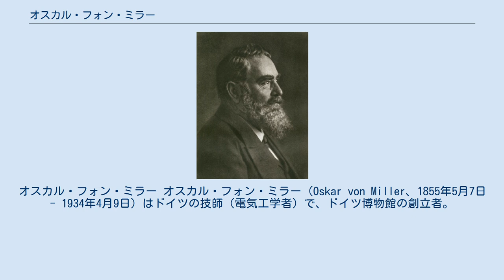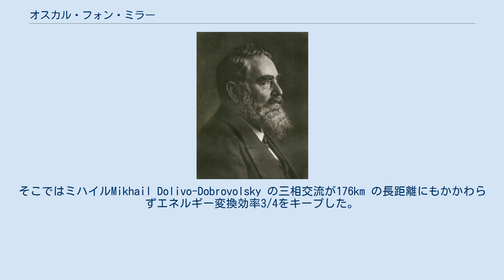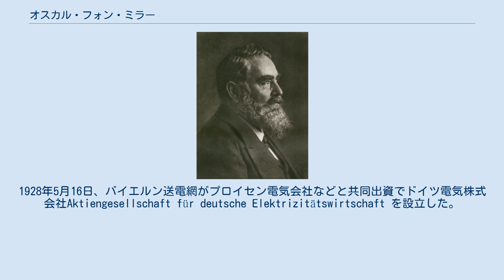オスカル・フォン・ミラー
オスカル・フォン・ミラー オスカル・フォン・ミラー（Oskar von Miller、1855年5月7日 - 1934年4月9日）はドイツの技師（電気工学者）で、ドイツ博物館の創立者。
バイエルン電力事業を牽引した。
 父フェルディナント・フォン・ミラーはバイエルン王国のヴィッテルスバッハ家に仕える鋳金師・彫刻家であった。
1875年に貴族に昇格した。
父と同名の兄フェルディナント・フォン・ミラーも名にバロンを冠し、ミュンヘン王立意匠学院の院長となって家業を継いだ。
おかげでオスカルは人生を選ぶことができた。
1921年ヴィルヘルム・エクスナー・メダル受賞。
 オスカルはミュンヘンポリテクニクムで建築学を専攻していたし、初めての仕事も土木業だった。
しかし電気学の興隆を察知して研究するようになり、1881年のパリ国際電気博覧会ではエミール・ラーテナウと知り合った。
刺激されたオスカルはミュンヘンでも博覧会を主催してしまい、マルセル・ドプレの57km を超える交流送電を演出した。
1883年にラーテナウと仕事をすることになり、ドイツエジソン社のマネージャーとなった。
1890年に自分の電気店を構えた。
翌年、フランクフルトの国際電気博覧会を世話した。
そこではミハイルMikhail Dolivo-Dobrovolsky の三相交流が176km の長距離にもかかわらずエネルギー変換効率3/4をキープした。
 1903年、彼は論文を書いた。
そこでバイエルン・アルプスの水力開発につき、当時の水車小屋は川岸で即時消費される位置エネルギーであって、工業地帯と市街地へ交流送電するのがよいと宣伝した。
論文は地理的制約を整理する一方、1899年設立のバイエルン水力技術事務所がとったデータを元に図表分析し馬力を丁寧に見積もっている。
このときにオスカルは地元ミュンヘンのワルヘン湖に目をつけた。
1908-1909年、ドイツ帝国の省庁と諸州の支援を受けて、自然と調和したワルヘン湖利用のあり方を模索する国際コンペを主催した。
甲斐あって1909年、上院議員となった。
1913年、石炭の乏しいバイエルンは将来の国有化を条件に送電線の用地と供給独占域を与えた。
1915年に「全国的な」計画案を提出した。
これは9章あったが、ワルヘン湖の開発そのものを書いていたのは2つだけだった。
川の水位を保ったり、既存発電所の利益を損ねないようにしたりするため、ワルヘン湖の発電所は電力需要がピークの昼間だけ動かすという都市計画であった。
第一次世界大戦の敗北にもめげず、1918年から1924年までワルヘン湖発電所の建設プロジェクトを主導した。
1928年5月16日、バイエルン送電網がプロイセン電気会社などと共同出資でドイツ電気株式会社Aktiengesellschaft für deutsche Elektrizitätswirtschaft を設立した。
ハンブルクとバイエルン・アルプスを一体の送電網とする目的の企業であり、ここへワルヘン湖発電所が電力を供給するようになった。